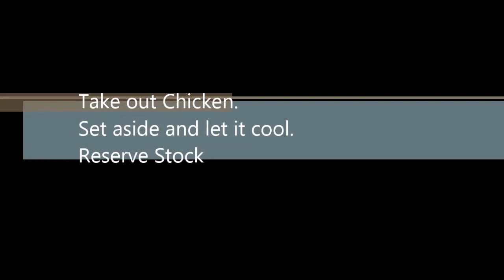How to: Cook hainanese chicken with Rice